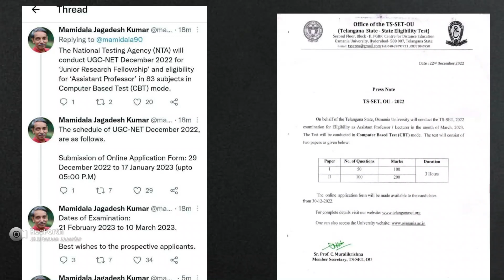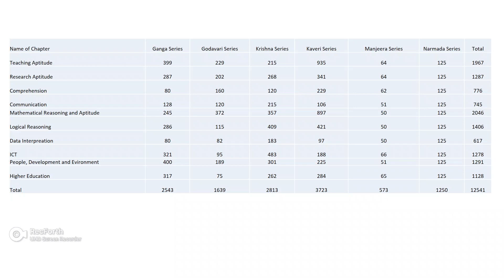TS SET & UGC NET PAPER FULL COURSE